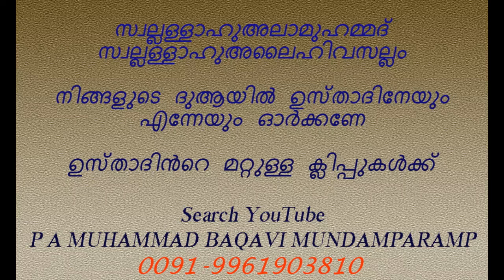മൗലിദ് ഓതൽ പുണ്യകർമ്മം തന്നെ P A MUHAMMAD BAQAVI